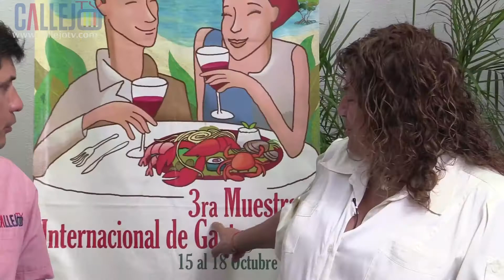CMH DENISSE DE KALAFE INVITA A VISITAR HOLBOX